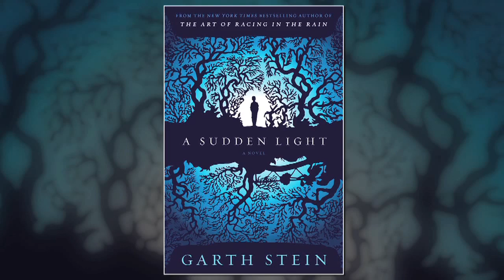A New Family Saga from Bestselling Author Garth Stein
New York Times bestselling author Garth Stein introduces us to his highly anticipated new novel, A SUDDEN LIGHT, where generations of secrets haunt a once-powerful Pacific-Northwest family in this tribute to the beauty of the natural world and nuanced coming-of-age story.